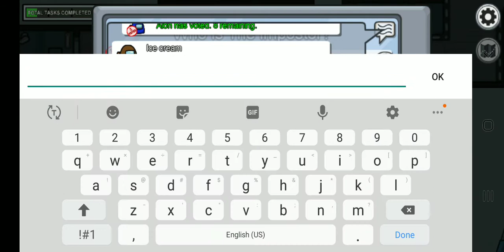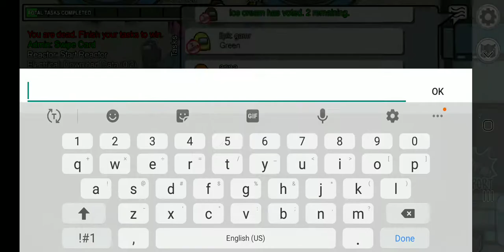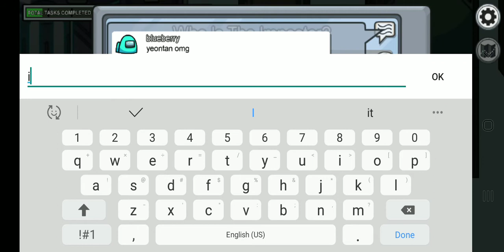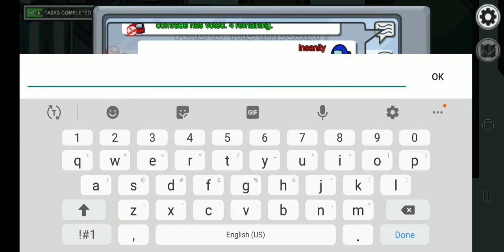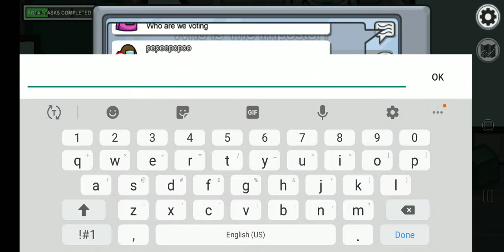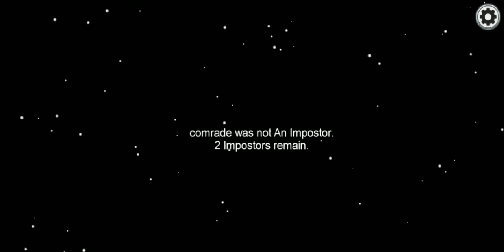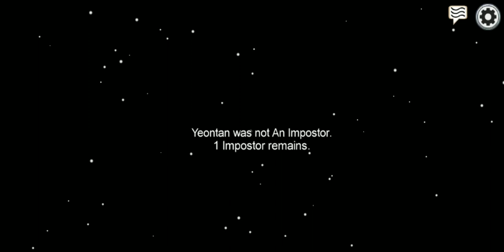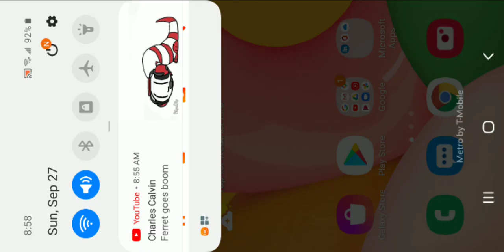F*** this s*** I'm out